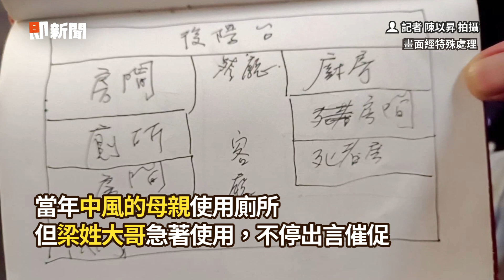54歲男遭分屍「頭顱消失」曾被哥拿刀嗆：殺掉你｜社會新聞｜永和分屍案